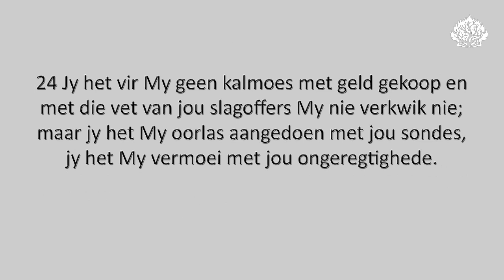Daai ou hart van my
Ds. Hano Jones se oordenking uit Jes. 43:22-24.